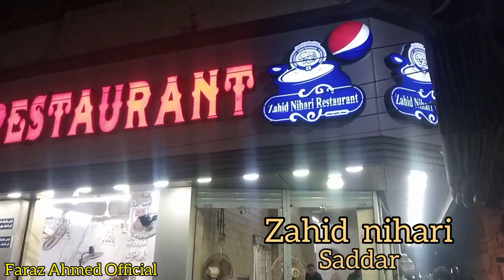Port Grand Karachi | Vlog 2023 | Faraz Ahmed Official ..❤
Aaj ka tour Port Grand ..😊 Karachi

discover pakistan port grand ..🇵🇰
my first
Faraz Ahmed vlogs
Faraz Ahmed
Faraz
Ahmed Faraz